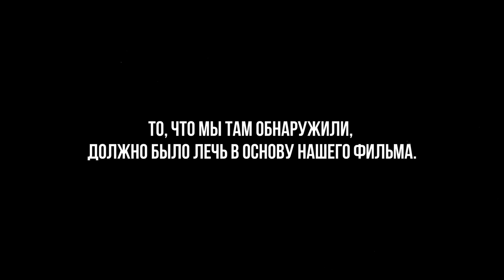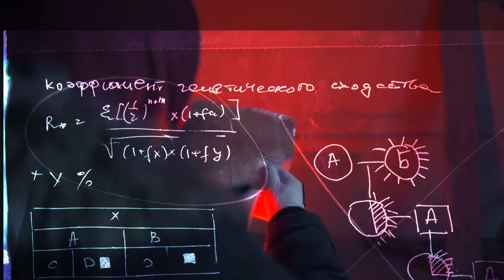Фильм "ХОЛОДНЫЕ ХРОНИКИ. ЧАСТЬ 1"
Мы собирались выпустить этот фильм на прошлый Новый год, но монтаж затянулся и проект был отложен на полку. Мы не переставали думать о нём, и в этом году доработали материал: выкинули некоторые сцены, другие добавили.
И теперь очень хотим поделиться им с вами!